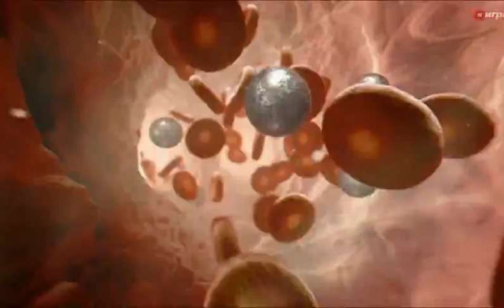Crysis | Special от PC Игры (Интервью с разработчиками)